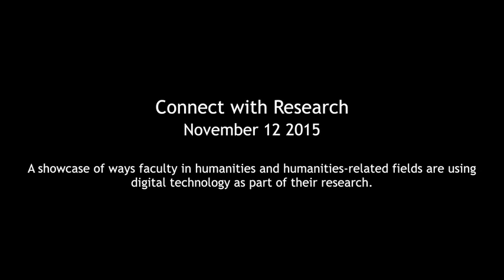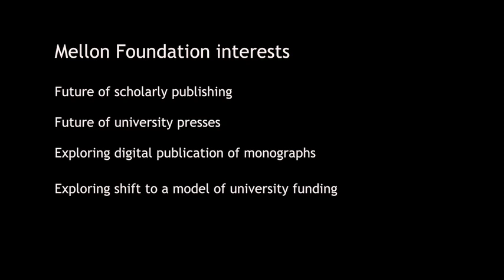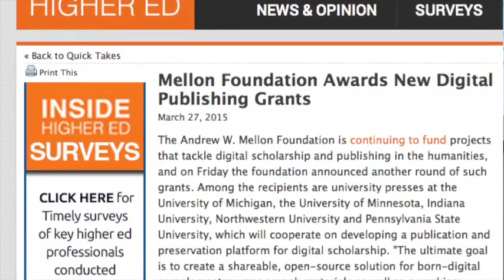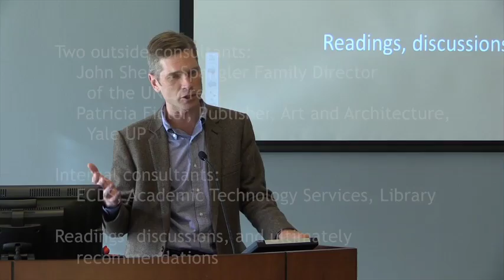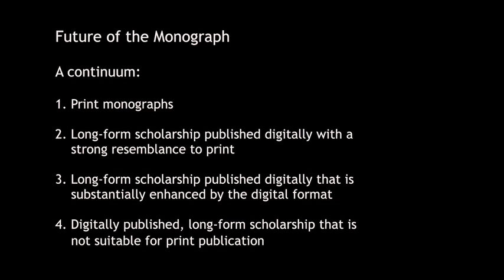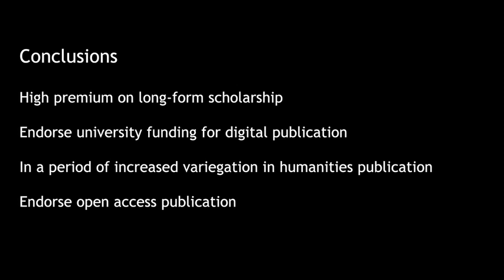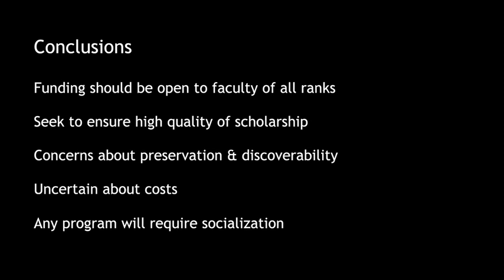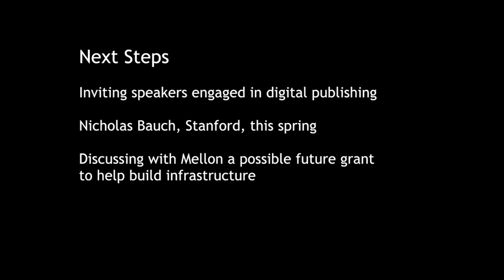Connect with Research: Michael Elliott, The Future of the Monograph in the Digital Era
The Center for Faculty Development and Excellence (CFDE) and the Emory Center for Digital Scholarship (ECDS) partnered to present “Connect with Research,” a showcase of a variety of ways faculty in humanities and humanities-related fields are using digital technology as part of their research. In this video, Michael A. Elliott, Professor of English, spoke on the future of the monograph in the digital era. At the request of the Andrew W. Mellon foundation, a group of Emory faculty met over the course of last year to consider issues related to the digital publication of long-form scholarship in the humanities. Professor Elliott will summarize the findings of that group and its report to Mellon, including key questions that remain unresolved as university presses adopt new digital publication formats.

Visit the Emory Center for Faculty Development and Excellence online at cfde.emory.edu